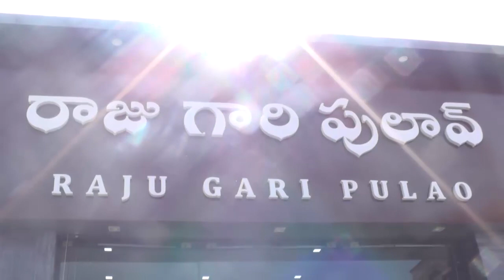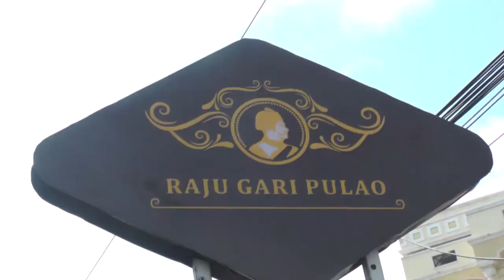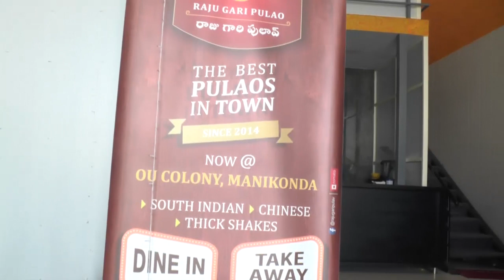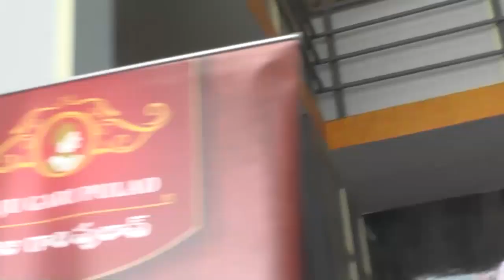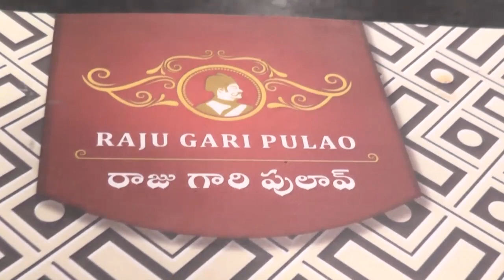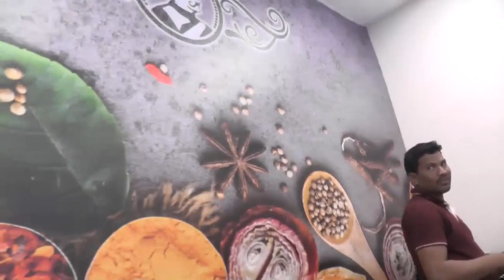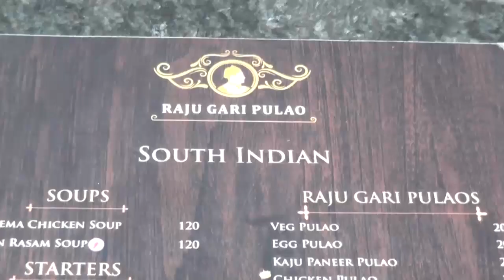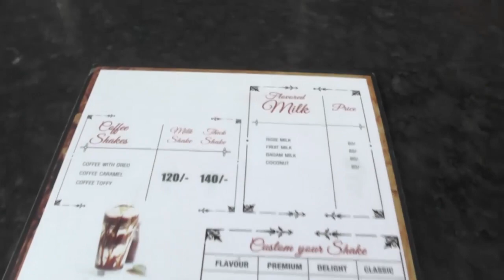RAJUGARI PULAV,OUCOLONY,MANIKONDA,HYDERABAD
RAJUGARI PULAV